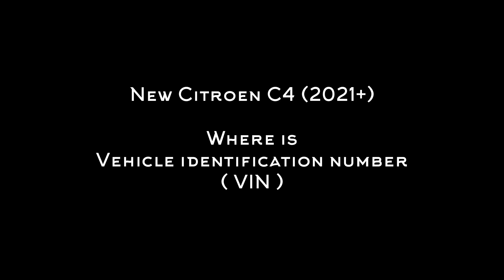VIN - Citroen C4 2021- (Vehicle identification number) Where is ? how to ?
this is a short video about
where the VIN number of the last generation Citroen C4 vehicle for model year 2021, 2022 is located .

the sample shows the label, the Vin number under the windscreen and the embossed VIN number on the vehicle body.

Matej Kováč
Koma CARS